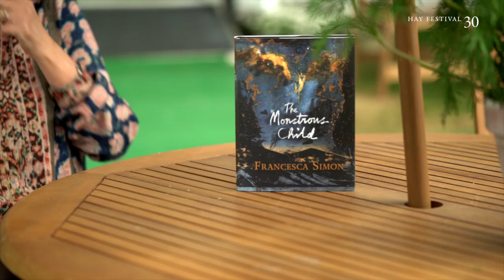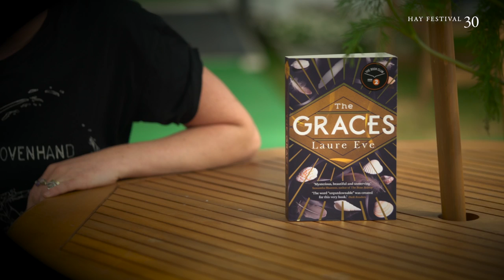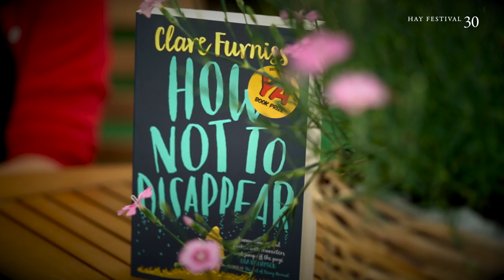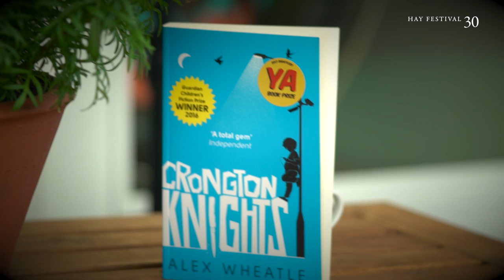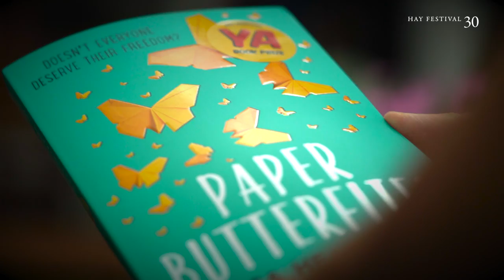The Bookseller YA Book Prize 2017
Patrice Lawrence is named the winner The Bookseller YA Book Prize 2017 at Hay Festival for her novel 'Orangeboy'.

Features shortlisted writers:

Sara Barnard, Malorie Blackman, Laure Eve, Clare Furniss, Lisa Heathfield, Peadar O’ Guilin, Francesca Simon, Martin Stewart and Alex Wheatle